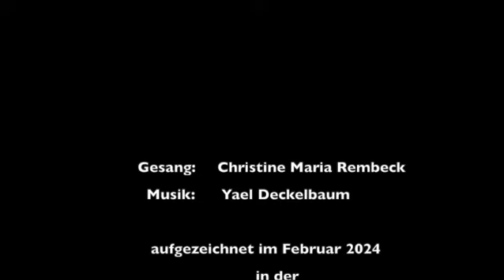"Prayer of the mothers"- Christine Maria Rembeck singt in der Falkenstein-Höhle am Wolfgangssee